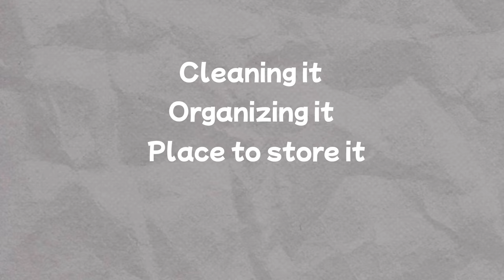How I Buy Stuff and Not Feel Guilty | Frugal Living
Ever since I started making my own money, the urge of buying nicer, more expensive things, comes out from time to time. Whether it would be a bigger speaker for the house, a newer couch for my feet, or simply newer clothes. Is it stuff that I need? Usually not.

Thankfully, I also became more aware of this behavior, and have considered a few ways of thinking to help stop unnecessary spending, or simply not feeling guilty of the things I buy.